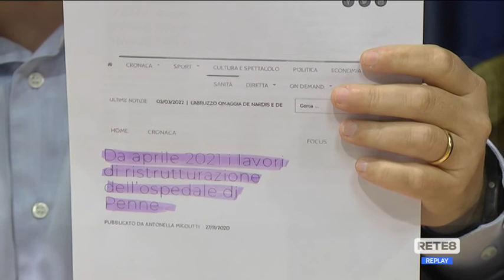Area Vestina - Pd: "Spopolamento per colpa del centro destra"